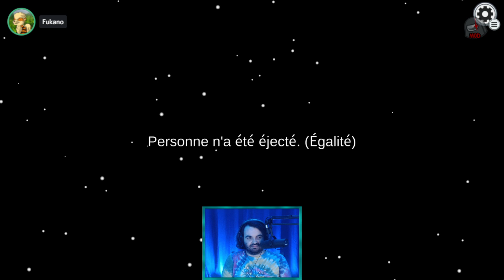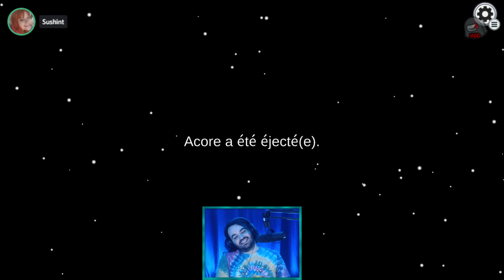CERVEAU.EXE A CESSÉ DE FONCTIONNER (Among Us)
J'ai toujours pas compris je crois.

Extrait de mon live Twitch du 25 mars 2022.